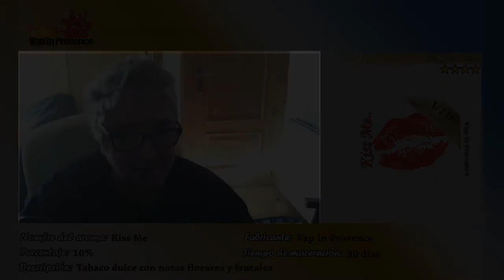Revisión de aromas Vap In Provence: Kiss Me // Alquimia Fácil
Seguimos en esta tarde de revisiones con el Kiss Me un aroma tabaquil con notas florares y frutales.

Base: 50 PG/50 VG Vap Fip
Porcentaje: 10%
Tiempo de maceración: entre 30-45 días